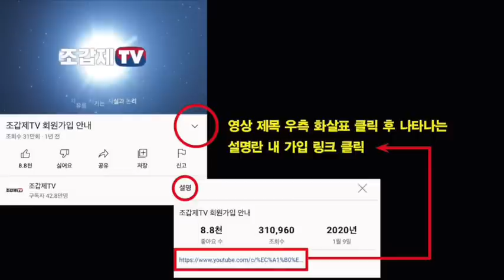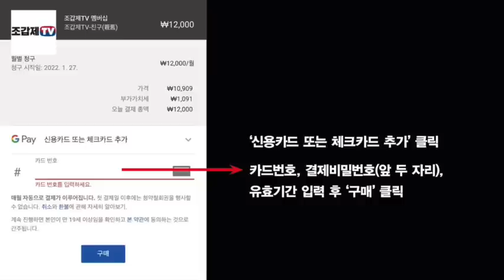한국기자들은 추가피해를 막기 위해 김의겸을 보이콧해야!